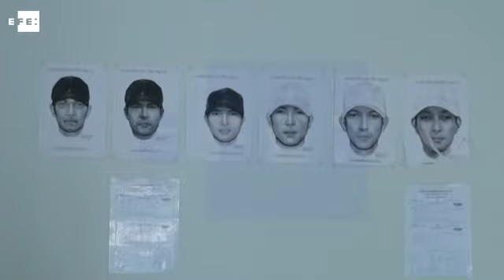Las secuelas humanas del conflicto separatista en el sur de Tailandia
Narathiwat (Tailandia), 19 may (EFE).- (Imagen: Noel Caballero).- Estrés postraumático o crónico, paranoia, depresión o insensibilización son trastornos que afectan a hombres, mujeres y niños en el extremo sur tailandés desde que el separatismo islámico retomó en 2004 la lucha armada.